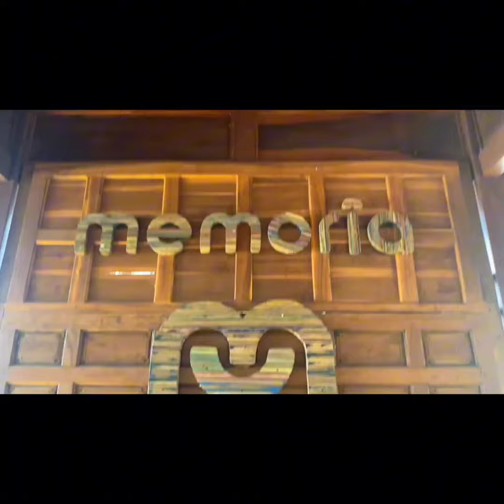Pesan Kamtibmas Laskar Komando Kabah PPP Bantul menjelang Pilkada Serentak 2024 Kab. Bantul